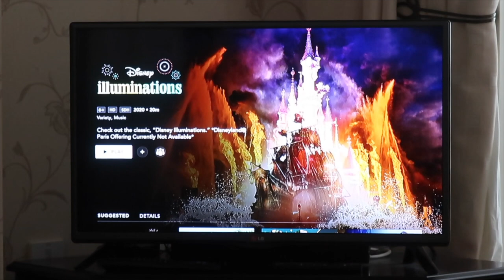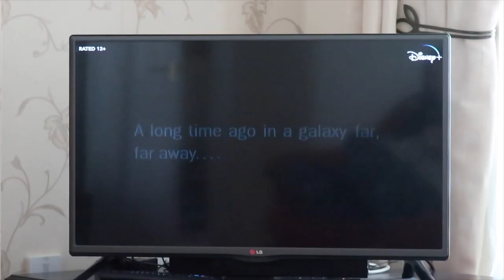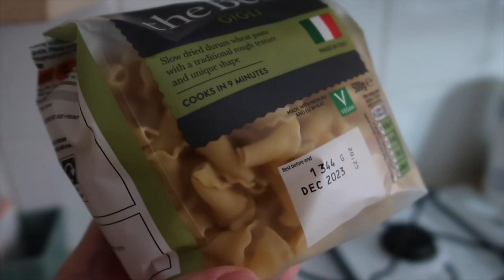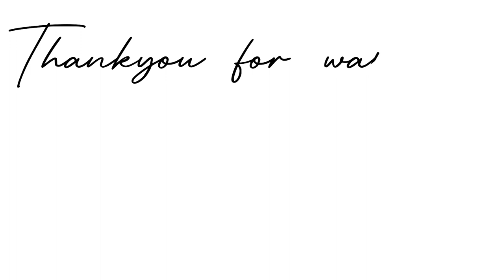A HUGE wardrobe clear out and the sunflowers are growing! • Weekly Vlog 22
Hey Everyone!

We are hoping to be moving home soon so I thought as I am getting all my bits together to go on holiday I would have a ginormous wardrobe clear out! I managed to reduce my t-shirts and having clothes quite a bit so Im very happy with the progress!

New videos on Friday!

We are Jess and Tom, a couple from the middle of the UK! We've been vlogging and adventuring for 3 Years now and currently are searching to get on the property ladder in our forever home! We would LOVE for you to join us here as we travel around the UK and Beyond… Fingers crossed we end up in Disney!!